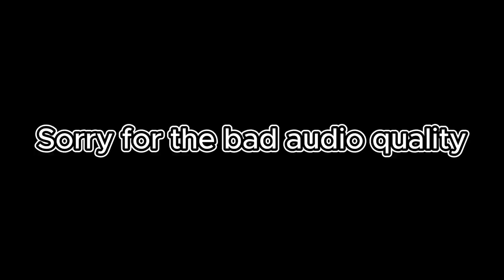COOKING CHEESEBURGERS WITH CHRIS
In day 6 of the stream streak,  my brother Chris and I made cheeseburgers. Who's was better?
Follow me down bellow
0:00 Prep
0:20 Cooking
22:27 Eating & Talking